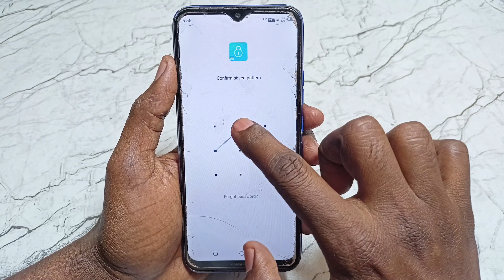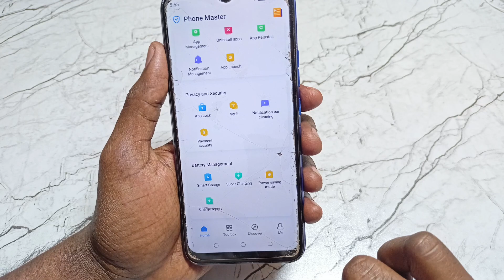App Lock Ka Password Bhul Gaye To Kaise Khole Tecno Mobile | Tecno Mobile Ka App Lock Kaise Tode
Video Queries -

(11)app lock ka password bhul gaye to kaise khole tecno
(12)setting me app lock ka password kaise tode tecno

Important Videos...